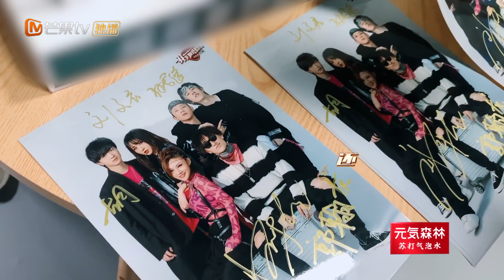【未播花絮】七赫兹的摇滚人真（欢乐）面目《我们的乐队》 Me To Us 花絮【芒果TV音乐频道HD】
《我们的乐队》由谢霆锋萧敬腾王俊凯共同打造素人乐队成长计划。最终登上世界的音乐舞台。每周五12:00PM(CST)芒果TV国际APP上线： (IOS) (Android)

《我们的乐队》是一档大型音乐竞演真人秀，由谢霆锋邀请两位好友共同打造素人乐队成长计划、集结华语乐坛优秀选手互相匹配魔盒，经历残酷公演选出认可度最高的乐队，最终登上世界的音乐舞台。